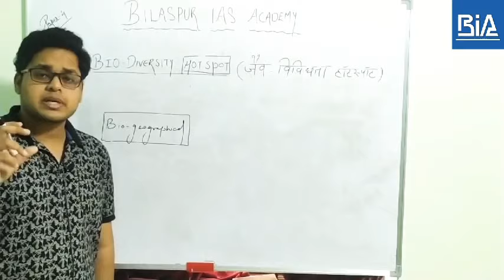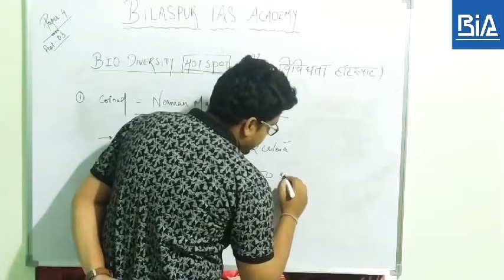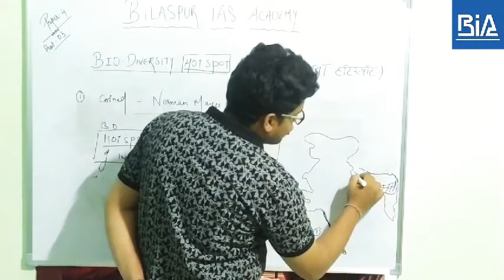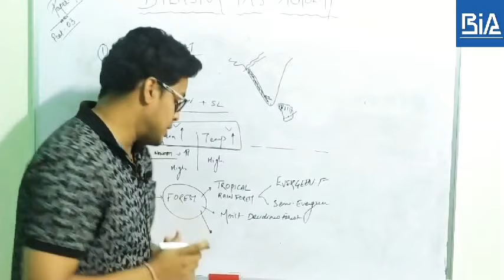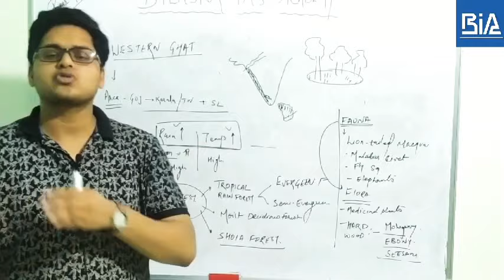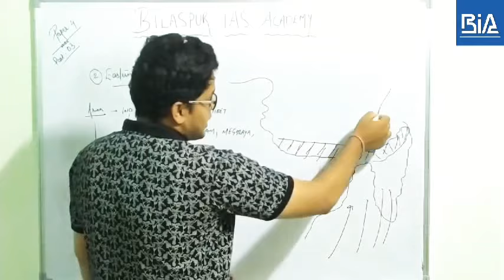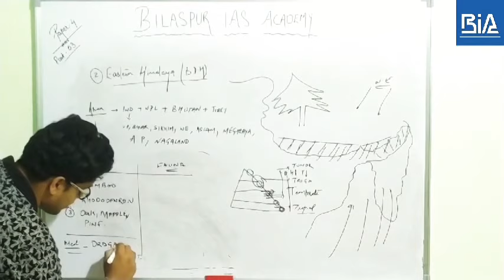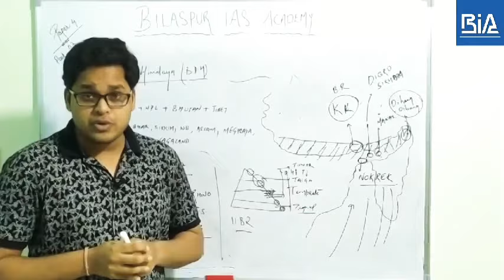Class 04 | Bio Diversity Hotspot | जैव विविधता तप्तस्थल । by Pankaj Gupta